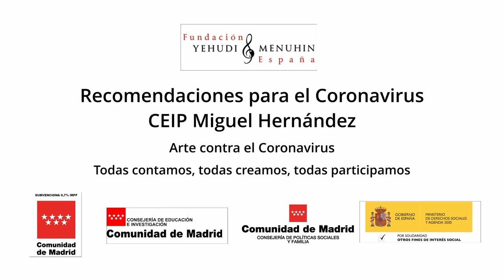Recomendaciones para el Coronavirus. CEIP M. Hernández. C. de Madrid. Todas participamos